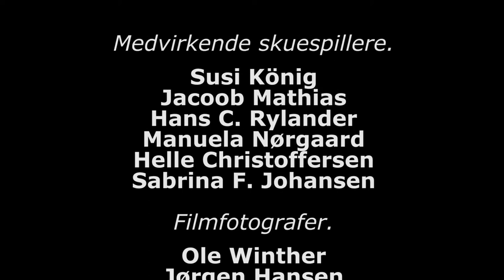"Begæret" Art fiktionfilm efter idegrundlag af H.C. Rylander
Art fiktions kortfilm fra juni 2011 om begæret med afsæt i H.C. Rylanders kunstneriske idegrundlag.